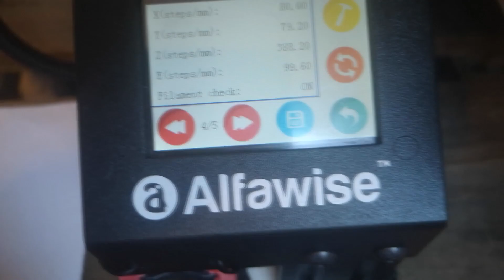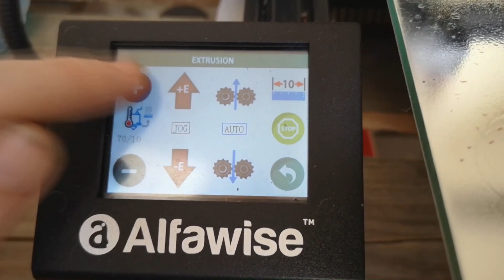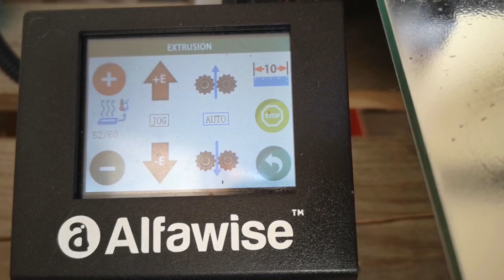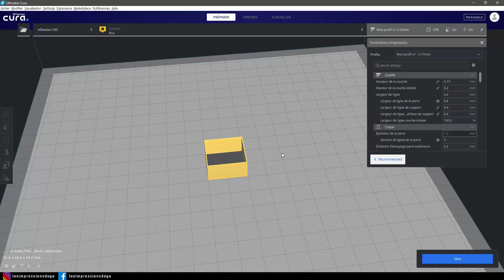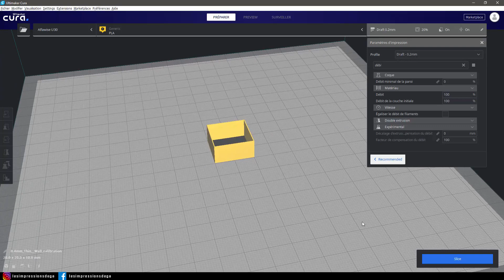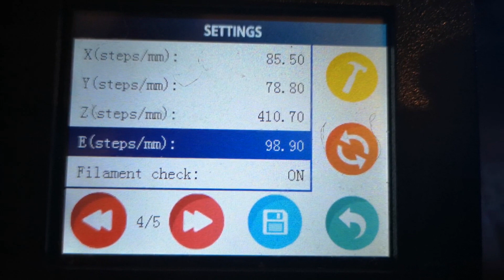La calibration d'une imprimante 3D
Voici une vidéo qui va vous montrez chaque étape que j'ai appliqué pour calibrer au mieux mon imprimante 3D.

Pour ceux qui ne posede pas l'ecran des step sur l'imprimante voici comment les connaitres :

🌎Les liens des objets utilisés : 🌎
- Le carré pour le débit :

🌎Pensez à moi si vous faites vos achat sur :🌎

💲Bon plan💲
Avec EbuyClub , je récupère un % sur mes achats, autant en profiter 😋